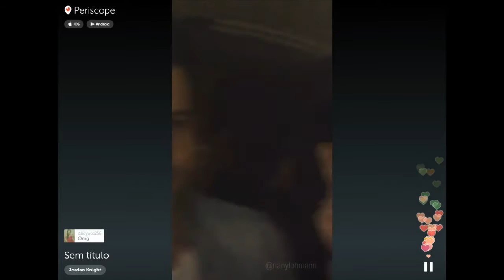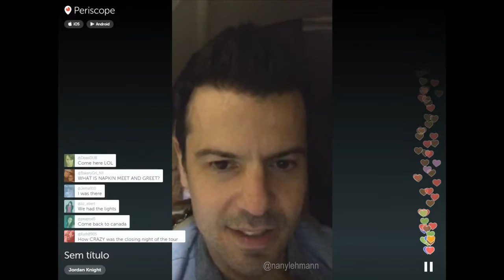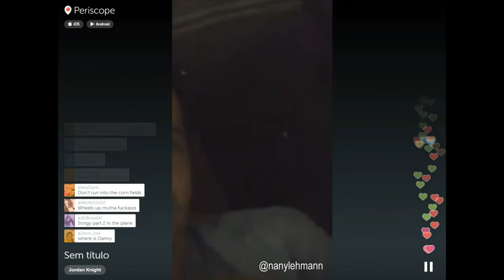Jordan Periscope (plane) July 26, 2015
Jordan, Donnie e Joey antes da decolagem, após o show em Delaware State Fair, em 26/07/2015. ♥